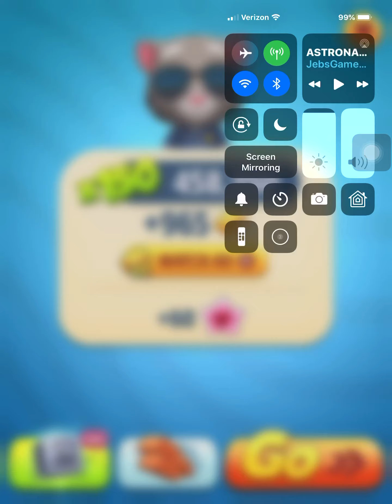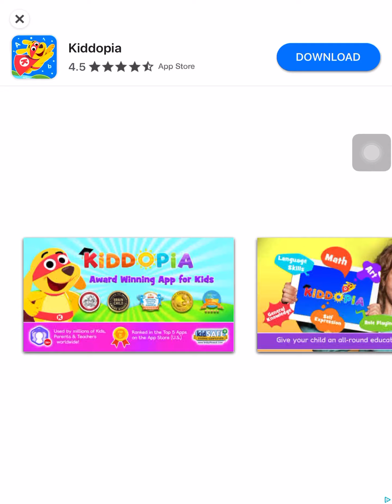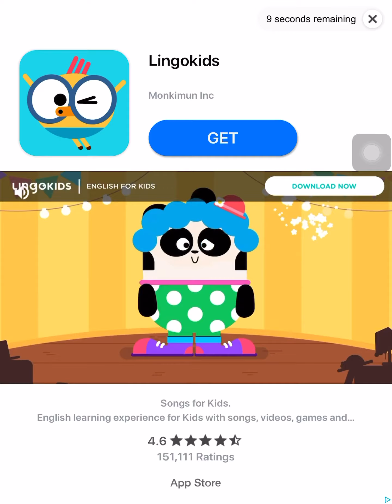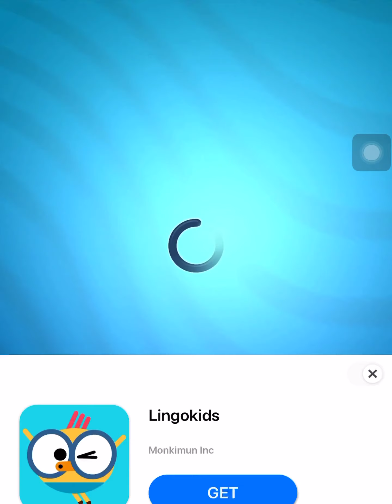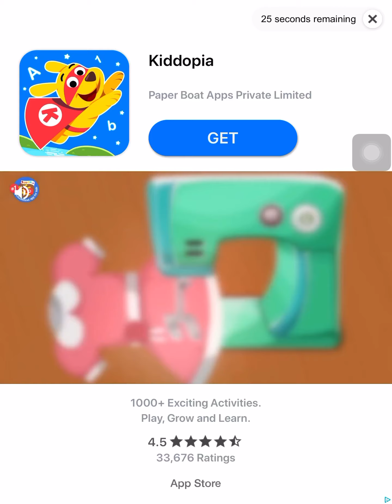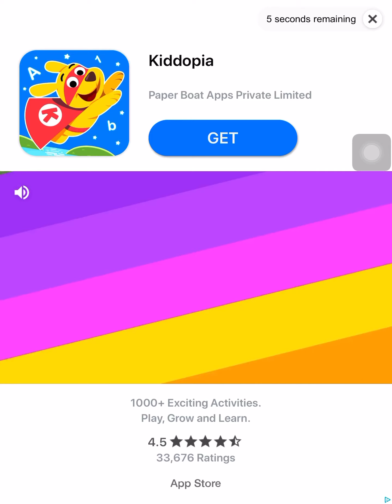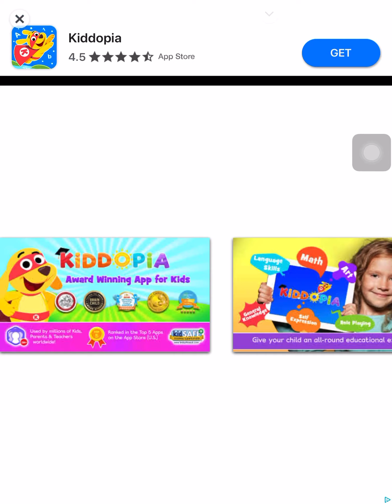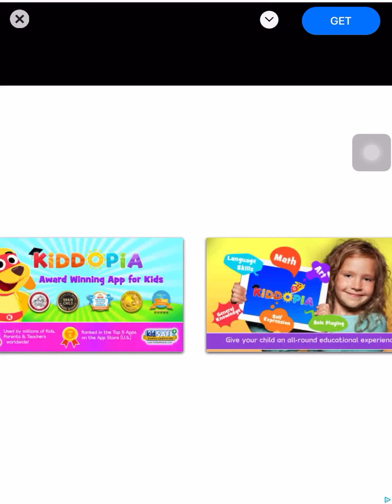Tom Gold Run gameplay episode 12